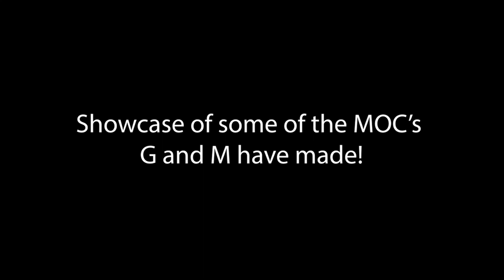How Builder's Think - G-M Productions - S1, E10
In Episode X of How Builder's Think, M from G-M Productions makes fun of how I talk!

Your continued support gives me the confidence and motivation to continue making content.
Like the video to show me you want videos like this!